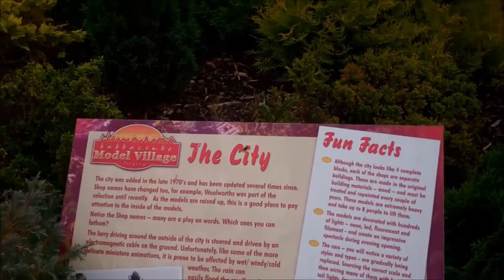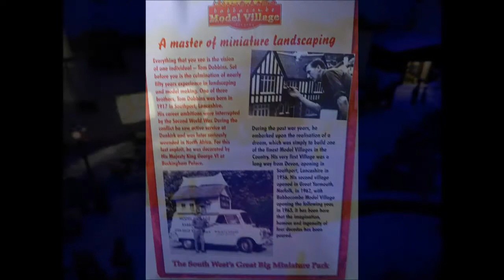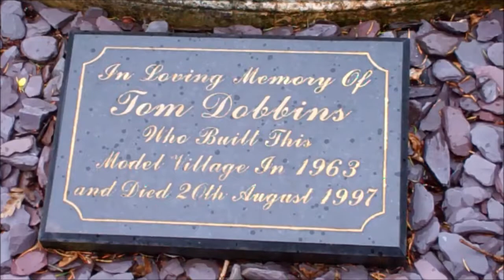Babbacombe Model Village - July 2017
Almost last week, I've been to Babbacombe for a night and I enjoyed myself over there. Before we leave Babbacombe, we dropped by at the model village to see what changes they did since my last visit back in August 2013.  So, here are the photos and the clips I took during my visit before leaving Babbacombe.

NOTE:- There might be another Babbacombe-related video out quite soon.